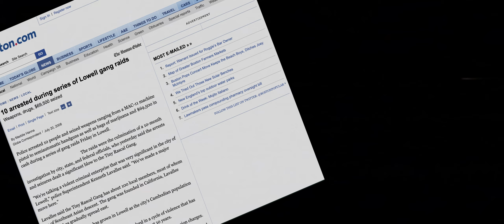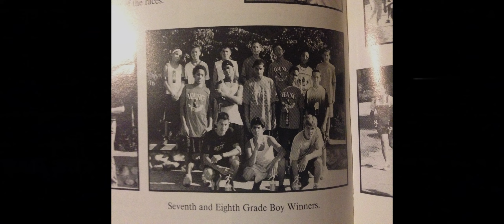GET TO KNOW ME: LOWELL, MA (SHORT FILM) | BMPCC4K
Here's a little quick glimpse about me. I figured I would tell you a little about me so you can get to know me on a personal level.

My Gear:
Top Handle
Monitor Mount
Base Plate
15mm Rails
Dtap Power cable
V mount Battery
Meike 25mm Cine Lens
SAMSUNG T5
SSD HOLDER
SD CARD
Let's be friends: